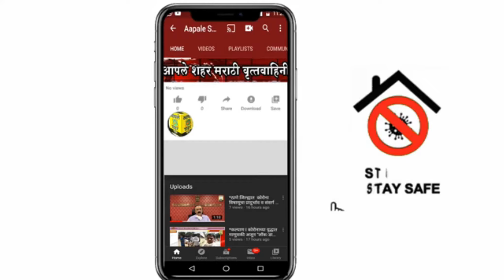🛑 *कल्याण l बेशिस्त रिक्षाचालकांच्या विरोधात पोलिसांचे कॉम्बिंग ऑपरेशन* *दिडतासात १९७ रिक्षा चालकां